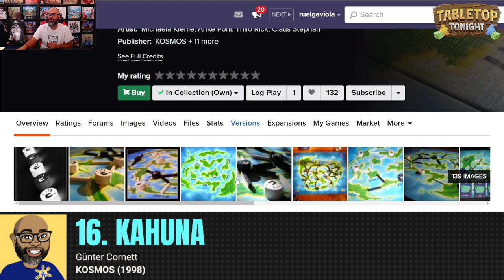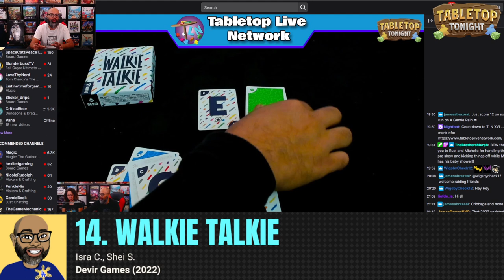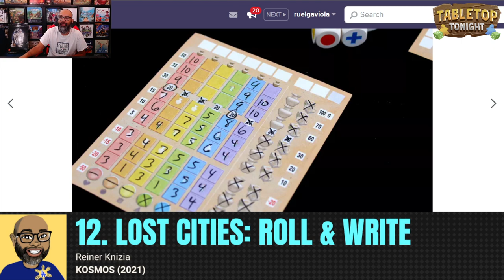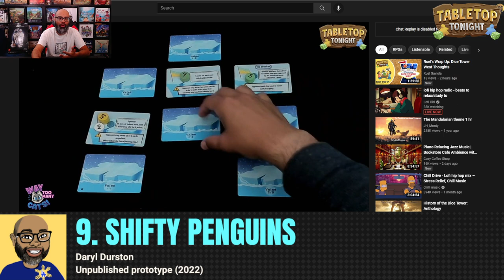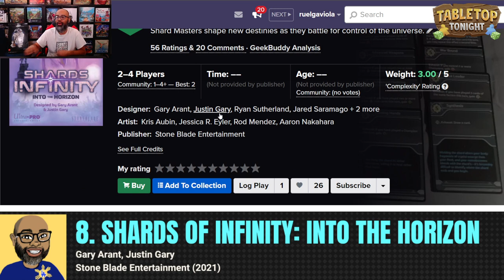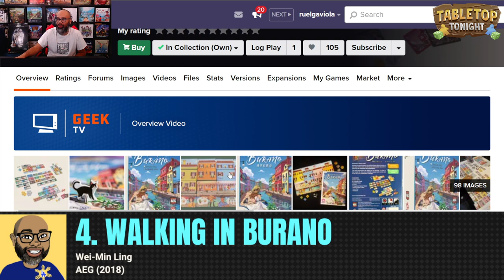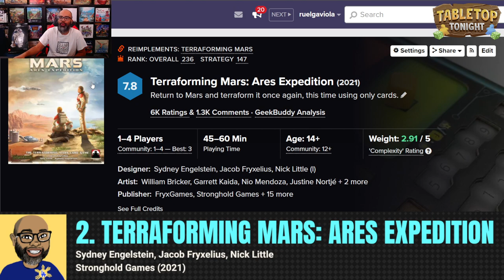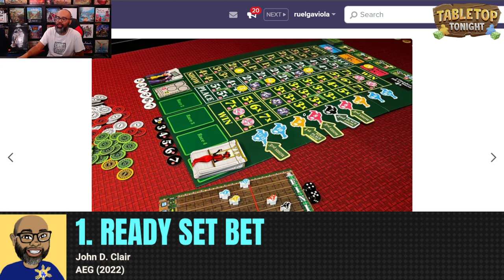Board Games Played in February 2022 (Ruel's Wrap Up)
Ruel ranks the 17 board games he played in February (recorded live 3/11/22). What were your favorite games you played in February?

0:00 Introduction
4:46 Welcome
26:07 No. 16
28:31 No. 15
30:18 No. 14
32:11 No. 13
33:42 No. 12
35:53 No. 12a
38:20 No. 11
39:44 No. 10
41:22 No. 9
42:11 No. 8
44:10 No. 7
45:14 No. 6
47:32 No. 5
49:20 No. 4
50:51 No. 3
52:58 No. 2
54:40 No. 1
59:43 Outro

Find Ruel all over the interwebs!

► TABLETOP TONIGHT
Ruel plays board games LIVE on Twitch!